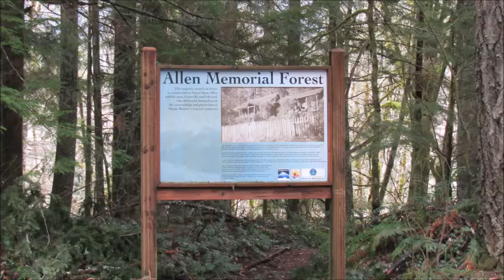Copper Toppers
We wanted to drive along Skate Creek Road, but stopped for copper toppers instead.